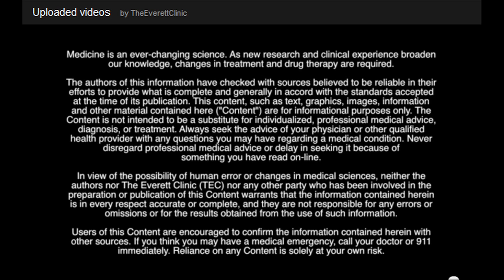Dr. Jeong Yoon, MD, a Urologist with The Everett Clinic discusses Kidney Stones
Kidney stones can be treated in many ways, including minimally invasive techniques to help break up the stone with a laser.  Minimally invasive medical therapy and surgical therapy can also be used to treat enlarged prostate.